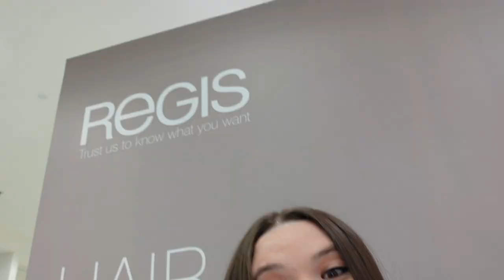FIRST HAIRCUT In a Salon For FIVE YEARS | Day Out With Dad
HEY BESTIES!
I had a great day with my dad at the metrocentre. WOW, life is SOOO much easier with this new chair! Finally I could just drive over to whatever I wanted to see! My independence is so much higher now and it's great... although I've still not quite mastered the driving part 😬 !!!

I got my haircut at Regis (NOT SPONSORED- just wanted to give them a mention because they gave me such a great experience). Unfortunately their sinks weren’t accessible for wheelchairs but they kindly arranged for me to get my hair washed at Supercuts, which was just around the corner.

I didn't want to leave mum out, unfortunately she had to stay home as she can’t walk on her knee much atm as she is quite unwell- the sooner she gets her knee replacement, the better! She stayed with Bessler and loved all the gifts I got her.

xxx

Fan Mail:
Amy Pohl,
61 Bridge Street,
Kington,
HR5 3DJ,
United Kingdom